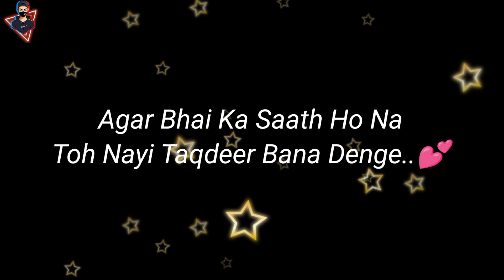Bhai❤️| Bhai Ke Liye Shayari | I Love you Bhai Shayari